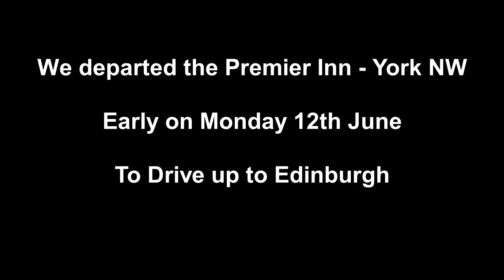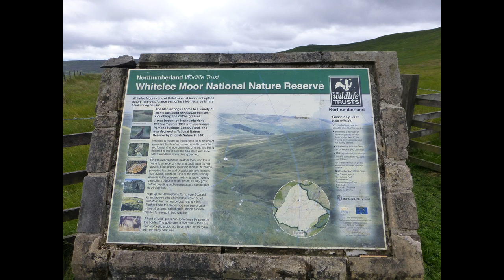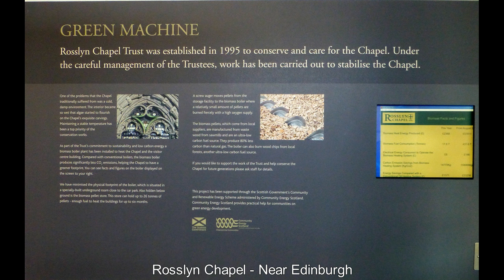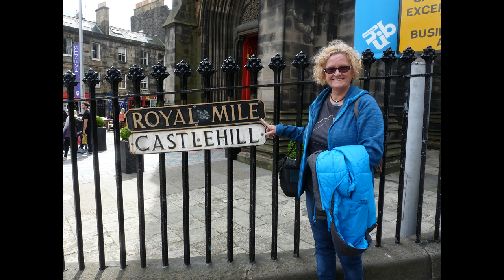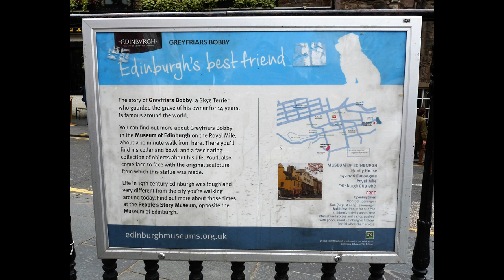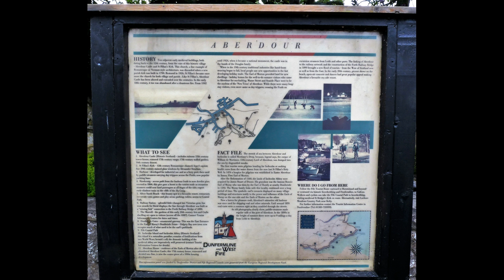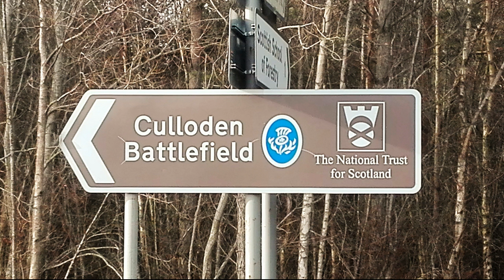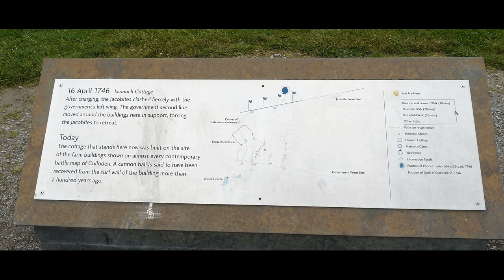Rosslyn Chapel, Edinburgh, Loch Ness, Culloden - Scotland Part 1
Description In this video we start in York England & cross the border into Scotland visiting Rosslyn Chapel on our way to Aberdour. Next day we caught a train into Edinburgh to explore this wonderful city.We then drive north past Loch Ness & arrive in Inverness  & spend time at Culloden